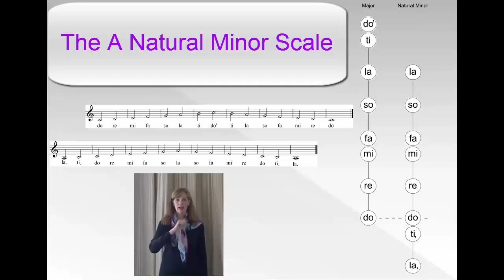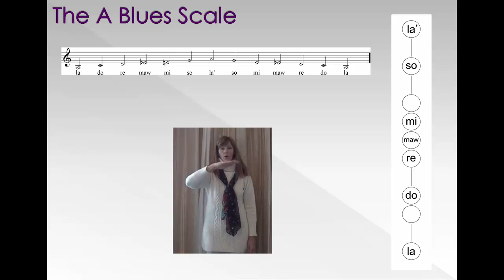V117 Scale Practice to the end of Section 10